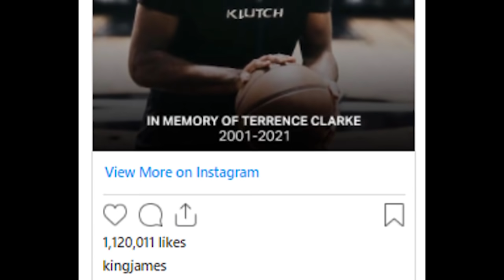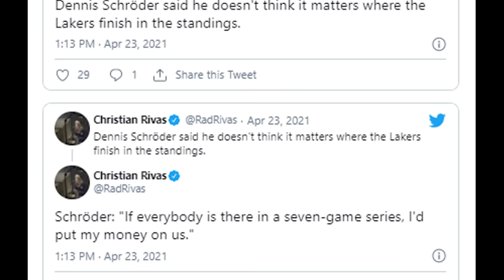DENNIS SCHRODER walang paki sa standing! IPUPUSTA ANG PERA SA KANILA | LEBRON nagluksa kay clarke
Dennis Schroder walang pakialam sa standing at ipupusta ang pera sa kanila in 7 game serries at Lebron James nagluksa sa pagpanaw ni Terrence Clarke

Goodspeed